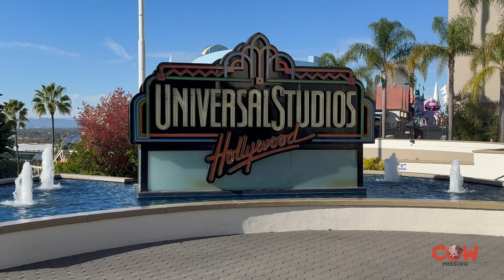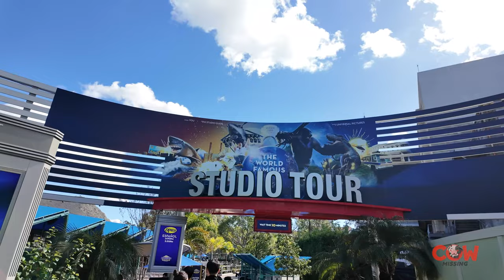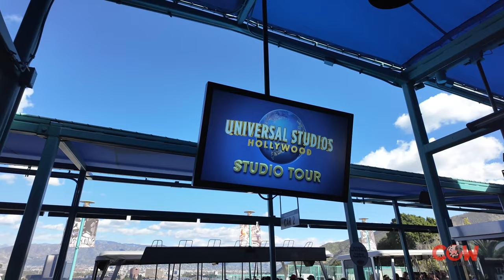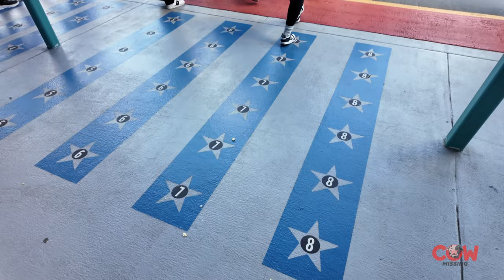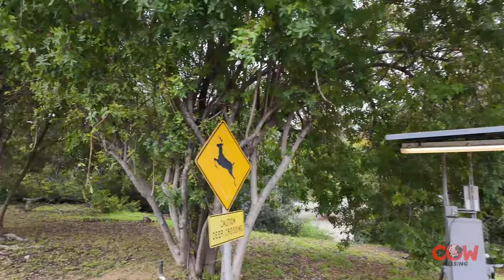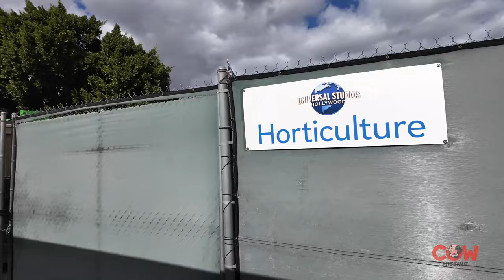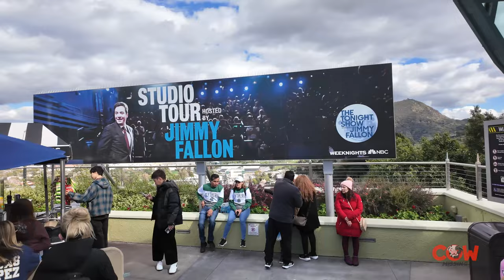Complete Studio Tour Universal Studios Hollywood TRAM RIGHT Uncensored (February 2024) 4K UltraHD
The Universal Studios Hollywood theme park in Universal City, California, features its premier attraction, the Studio Tour, located near Los Angeles. This tour allows visitors to explore a live film studio, showcasing various sets across the Universal Studios Lot. Guests experience the behind-the-scenes magic of Universal Pictures by boarding multi-car trams for a journey that spans approximately 60 - 70 minutes. An in-person Studio Guide, positioned at the front of the tram and facing the passengers, leads the tour with support from pre-recorded videos. The tour traverses the Front Lot, Backlot, and various thematic attractions, highlighting iconic movie sets and properties en route.

Initially launched in 1915 with simple bleacher seating and an entry fee of 25 cents, the Studio Tour evolved significantly over the years. In 1964, the introduction of pink and white Glamor Trams marked a new era, making the tram tour the primary method for guests to view the park's attractions, starting from the Front Lot Commissary. The evolution continued with the Upper Lot (Entertainment Center) inauguration in 1965.

Technological advancements have been a hallmark of the tour's evolution. CD players in 1989 and later DVD players and LCD screens in 2000 enhanced the experience by allowing guides to showcase scenes from films shot on-site. High-definition screens were added in 2009, and in 2011, Jimmy Fallon enhanced the narrative experience with video hosting and a signature song. The fleet's modernization continued with the introduction of electric trams in 2022.

Visitors on the tour can see sets from notable Universal movies like "Psycho" and "Back to the Future," as well as from Walt Disney Studios' productions. It also features versatile sets like Wisteria Lane from ABC's "Desperate Housewives" and an Old West town. Particular segments, including encounters with King Kong and simulated natural disasters, enrich the tour experience, alongside visits to iconic sets like the Bates Motel from "Psycho" and the high-octane Fast & Furious: Supercharged attraction. The Studio Tour has remained a significant attraction, reflecting the evolving landscape of Universal Studios Hollywood and the broader film industry.

Studio Guide - Paul
Tram Driver - Miller

This video was captured with a DJI Pocket 3 camera stabilizer.

0:00 Open
0:14 Studio Tour Entrance
1:40 Queue
4:27 Boarding
5:13 NBC News’s Al Roker Announces Electric Tram Conversion
6:42 Leaving Tram Dispatch
8:22 Movie Poster Timeline (Kirk Douglas Drive)
9:05 Los Angeles County Fire Department Station 51
9:19 Movie Poster Timeline
11:07 James Stewart Ave.
11:41 Front Lot Soundstages
13:09 Studio Facility Operations (Bud Westmore Building)
14:13 Johnny Carson Building (Former The Arthur Company)
14:42 Entering the Backlot
15:56 Universal Film Vault
16:10 Royal Crescent Drive
16:18 Wall Street
16:38 London Street
17:02 W. Village Street / Modern New Work Street
17:35 New York Street
17:52 King Kong 360 3-D
22:33 Collapsing Bridge / Train
23:11 Picture Cars (Green’s Road)
24:25 Jurassic Park Vehicles and Props
25:50 Flash Flood (Ave M)
29:51 Mexican Street
30:24 Six Points Texas
32:34 Earthquake The Big One
33:11 Little Europe (European Street) The Good Place
34:20 Court of Miracles (Miracle Street)
34:52 Earthquake The Big One (Denver Street)
36:06 Steven Spielberg Drive
36:22 Jaws (Lake)
39:19 Chicken Ranch (The Best Little Whorehouse in Texas 1982)
39:49 Colonial Street / Wisteria Lane (Colonial Drive / Circle Drive)
41:45 Steven Spielberg Drive
43:22 Jupiter’s Claim (NOPE)
45:48 Fast & Furious: Supercharged
52:17 San Fernando Valley Overlook (Kirk Douglas Drive)
53:06 Tram Garage
53:44 Tram Unload
54:51 Hollywood Sign / Doc Emmett Brown (Back to the Future character)
55:34 Studio Tour Exit